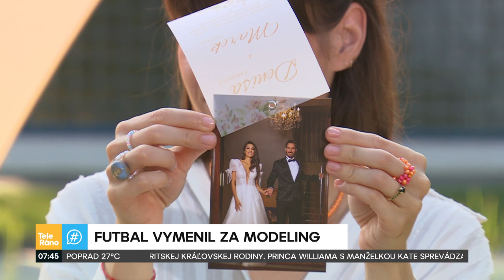Futbal vymenil za modeling | Teleráno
Nikdy sa nevzdávaj! - to je asi prvé, čo nám napadne pri Marekovi Jastrábovi, bývalom futbalistovi a súčasnom modelovi. Po vážnom zranení tváre pri športe a náročnej operácii zvíťazil v súťaži krásy. Svoj príbeh nám rozpovedal v dnešnom Teleráne.